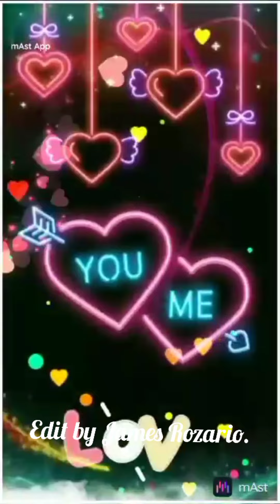Hum Teri Mohabbat Mein Hindi Song.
James and Angle Photos Slides Show.